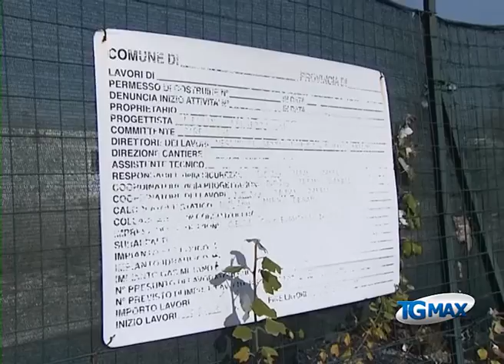Megalò 3 bocciato dal Tribunale superiore delle acque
Lanciano, servizio Tgmax 5 maggio 2016 - Chieti: il Tribunale superiore delle acque boccia Megalò 3.